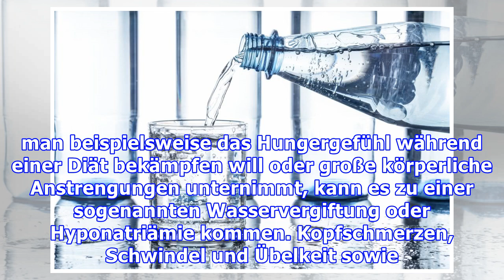Gesundheitsrisiko: Wieso zu viel Wassertrinken gesundheitsschaedlich werden kann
Wie ungesund kann es sein, wenn man zu viel trinkt? Dass viel trinken gerade im Sommer und bei sportlicher Belastung wichtig ist, weiß jede/r. Dass man aber auch zu viel trinken kann, leider nicht. „Die Dosis macht das Gift“, betonte schon Paracelsus – und nicht einmal Wasser, der Ursprung allen Lebens, bildet da eine Ausnahme. Genug trinken! Wasser ist der wichtigste Stoff überhaupt. Zwei Drittel...